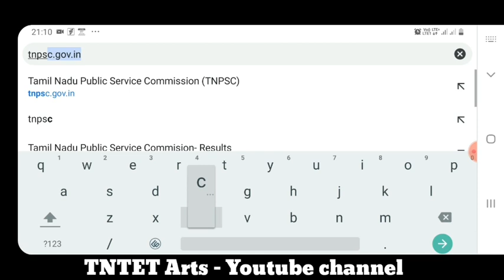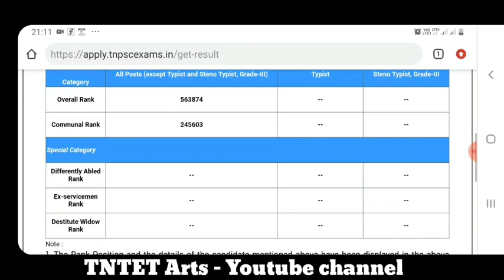Tnpsc group 4 result 2019 || How to check TNPSC Group 4 results 2019